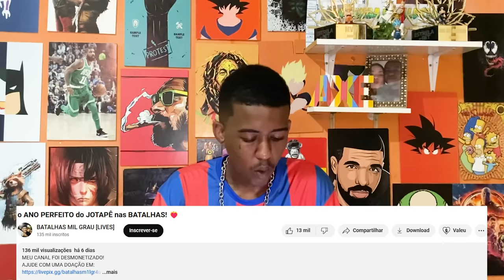Jhony REACT - O ANO PERFEITO DO JOTAPÊ NAS BATALHAS! ( Sobrou até pra mim😅😂)